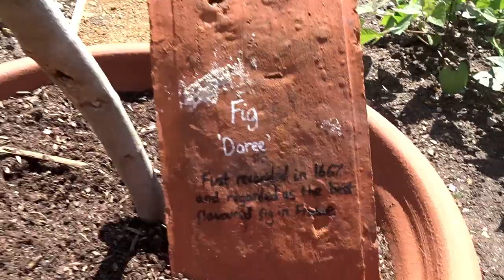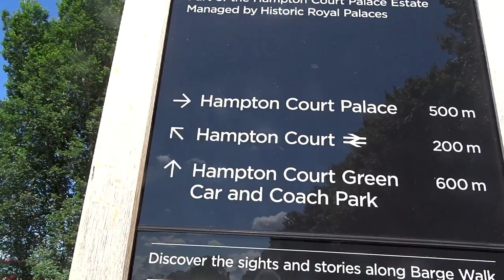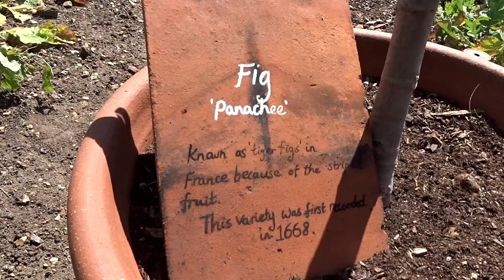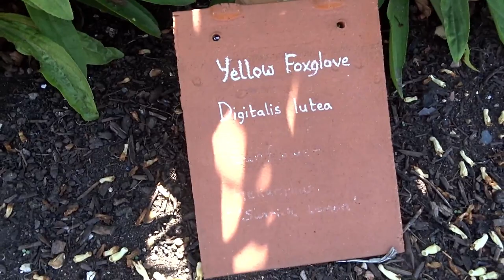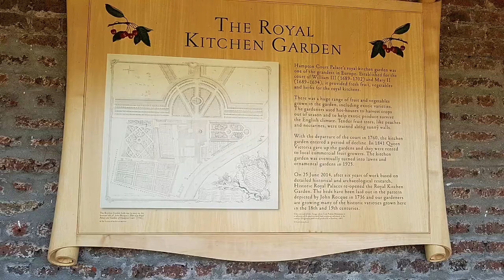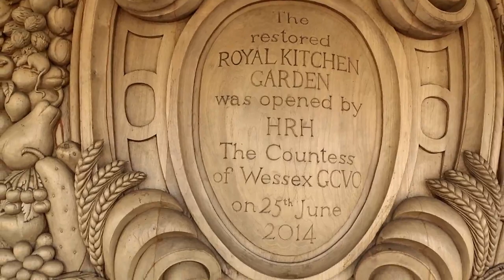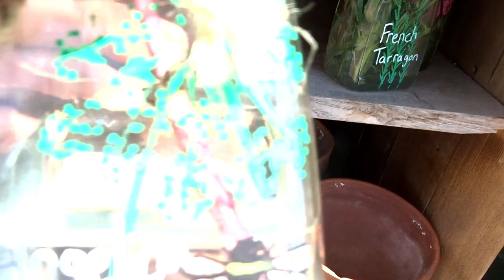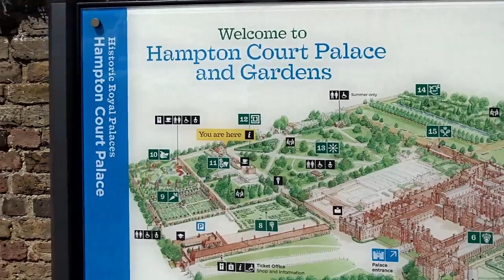Arriving In Hampton beside Hampton Court Palace - Vlog 2. Saturday 22nd June 2019.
This video is vlog 2 from my trip to Bushy park and surrounding areas.

Here Is vlog 2 as I have made it to Hampton along side Hampton Court Palace. In this vlog I explore The Kitchen garden on the grounds of Hampton Court Palace where they grow vegetables etc to sell and use in the palace.

The camera is the SONY CYBER SHOT DSC-HX400V Digital Camera that I used and my mobile that I used to film and take photo's.

I am hoping to release a Vlog once every month and a half - 2 months.